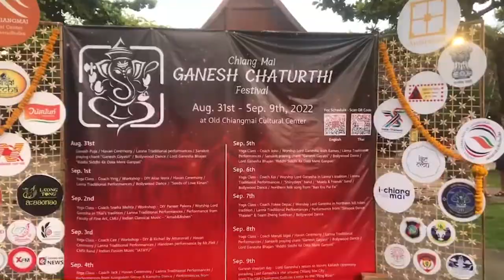เอาปากกามาวง [Cover Ver.] น้องเตยหอม feat. พี่ภูผา ... Original Ver. Kindaworn x Bell Warisara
ในเทศกาล "คเณศจตุรถี" ซึ่งเป็นพิธีสักการะพระคเณศ โดยถือว่าเป็นเทศกาล
เฉลิมฉลองการประสูติของพระองค์ ตามประเพณีของชาวอินเดีย
ณ ศูนย์วัฒนธรรมจังหวัดเชียงใหม่
[Chiang Mai GANESH CHATURTHI Festival] @ Old Chiangmai Cultural Center  Aug. 31st - Sep. 9th, 2022